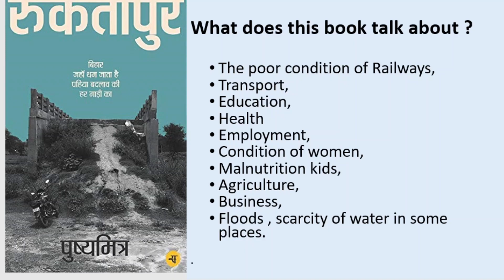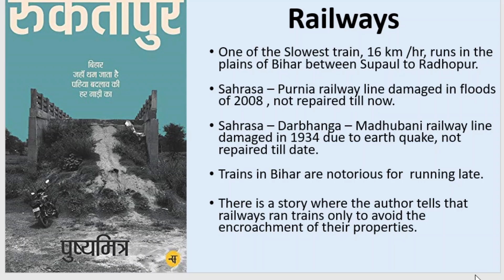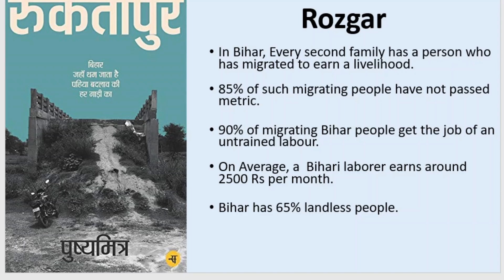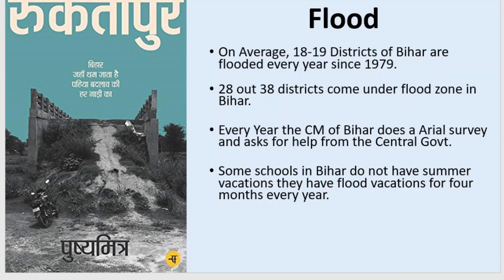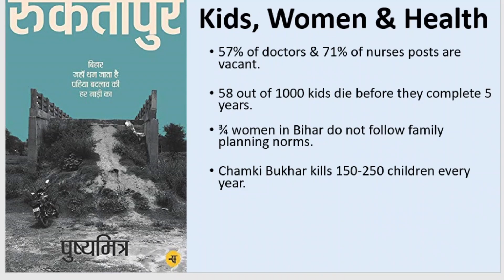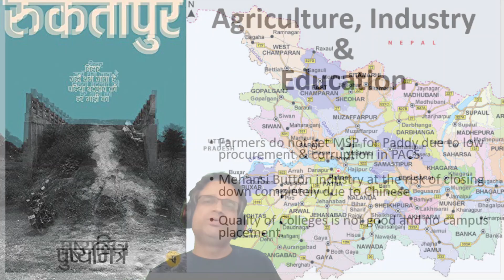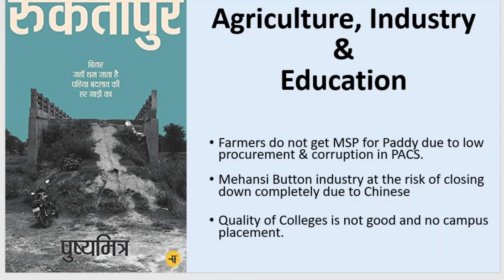Ruktapur By PushyaMitra | A book Review ( हिंदी में )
पुष्यमित्र जी की यह पुस्तक "रुक्तापुर" पिछले कुछ समय के साथ-साथ वर्तमान बिहार सरकार द्वारा किए गए लापरवाह कृत्यों को दर्ज करती है जो लगातार राज्य के विकास में बाधक है। लेखक पुष्यमित्र ने कुछ स्थानों पर रेलवे, परिवहन, शिक्षा, रोजगार, महिलाओं की स्थिति, बच्चों में कुपोषण, कृषि, व्यवसाय, बाढ़, पानी की कमी की खराब स्थिति के बारे में बात की है।

This book “Ruktapur” by PushyaMitra records the negligent acts done by the successive Bihar Govts in past as well as the current one which continuously hindered the growth of the state. The Author PushyaMitra talks about poor condition of Railways, Transport, Education, Employment, condition of women, malnutrition in kids, agriculture, business, floods , scarcity of water in some places.